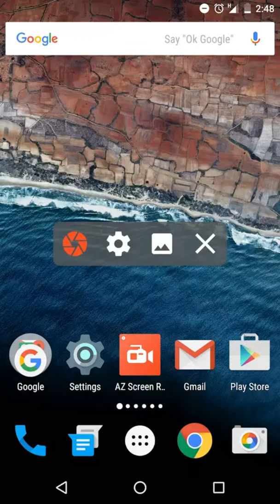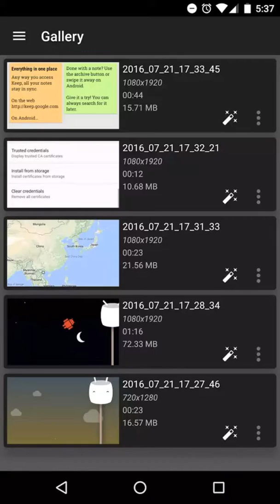How to Record your android mobile screen in Telugu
How to Record screen record in your android mobile in Telugu